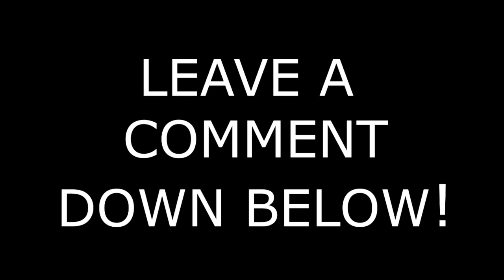The Long Trip begins | South To Mexico | Part 1